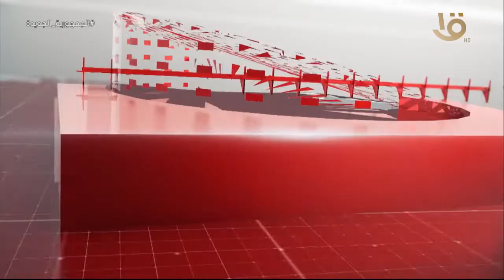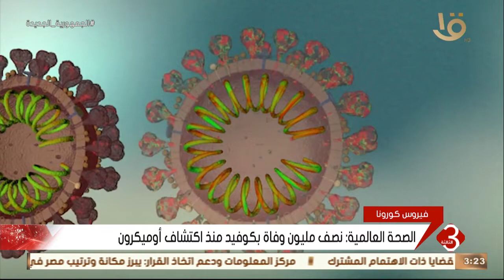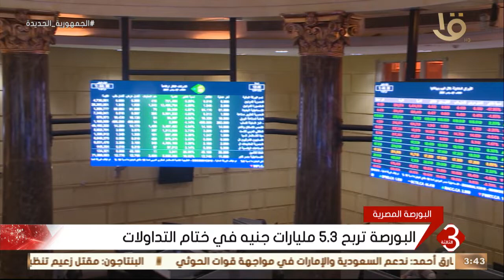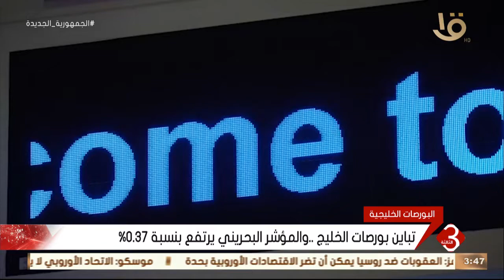نشرة الثالثة | أهم الاخبار العالمية والمحلية